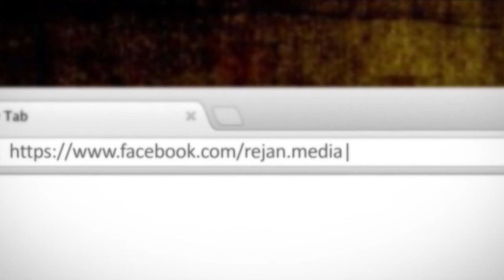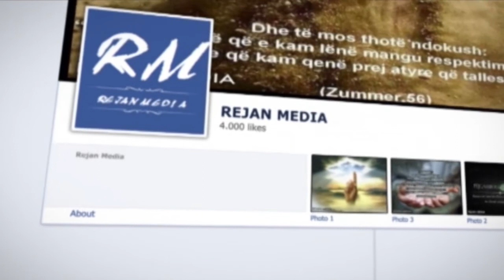Shkurt-Dy fjale rreth Kurbanit Hoxhe-Abdulla Nela-Xhamia Xhura-11 Tetor 2013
Për pyetje drejtohuni:
Ndalohet shkëputja apo përpunimi i videove pa lejen e autorit!